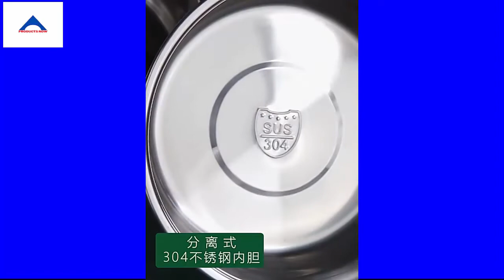New Gadgets🔴Products now Smart Appliances, Utensils For Every Home, kitchen tools 2022,Makeup#161